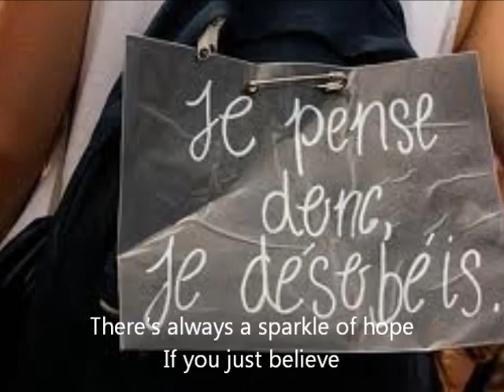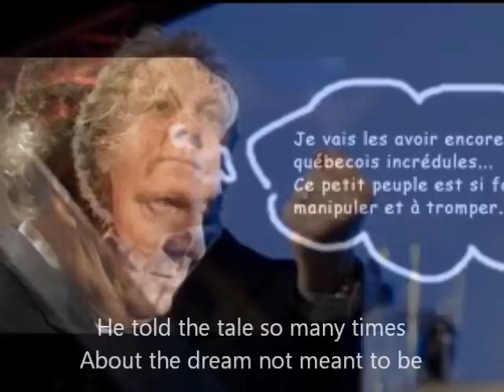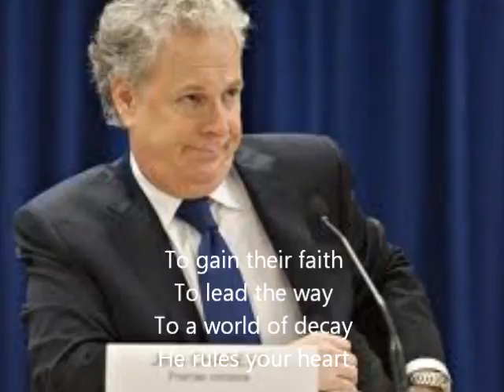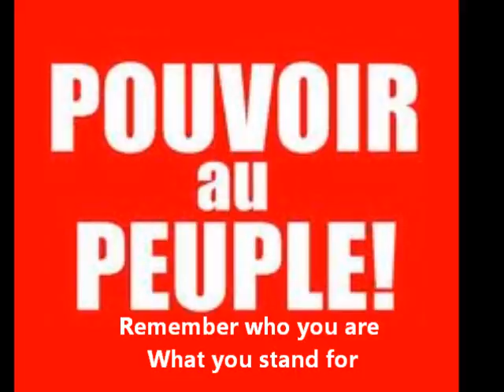Charest the deceiver of fools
song: Deceiver of fools- Within Temptation